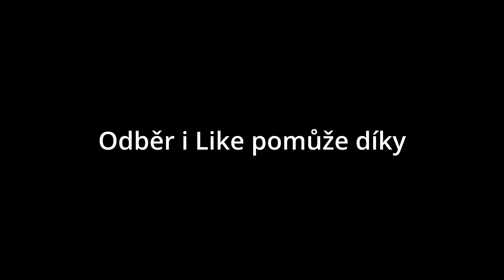Zvládnu první servis motorky sám?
Rozhodl jsem se, že si poprvé udělám servis motorky sám. Jak těžké to může být, co jsem nezvládl a na co se používá při výměně oleje rozprašovač?